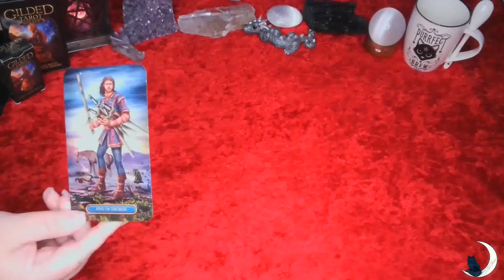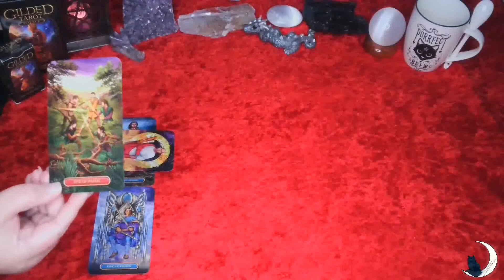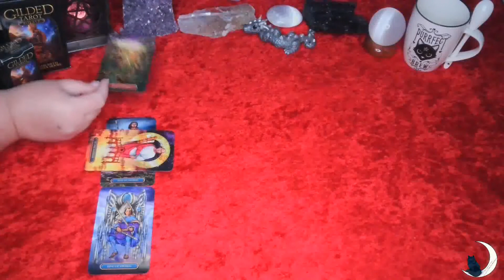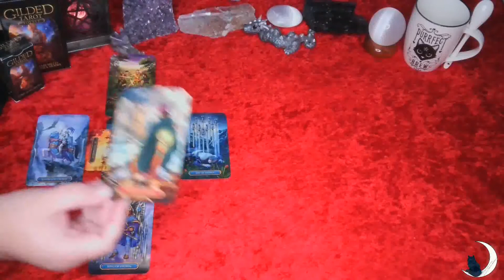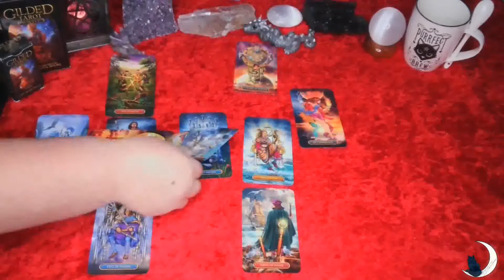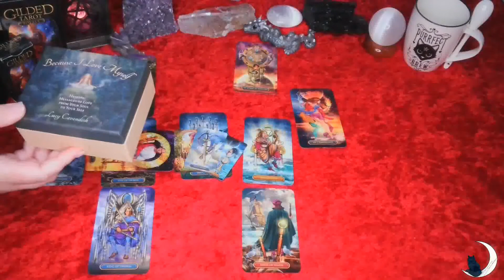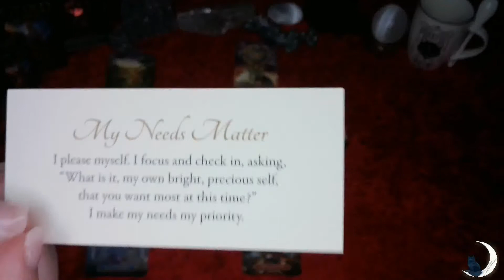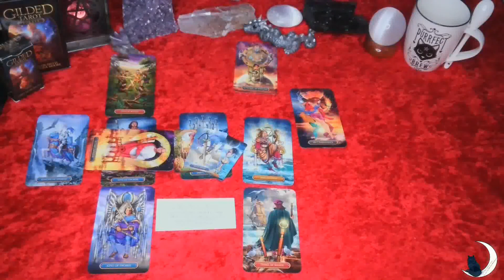Taurus weekly zodiac tarot reading 7-25-2021 to 7-31-2021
Hello and welcome Taurus to your weekly zodiac tarot reading for the week of 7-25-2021 to 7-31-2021

I will not reach out to you in order to set up a reading or ask for any money from you.

To learn how to find your Zodiac Sun, Moon and Rising signs

Thank you and blessed be!